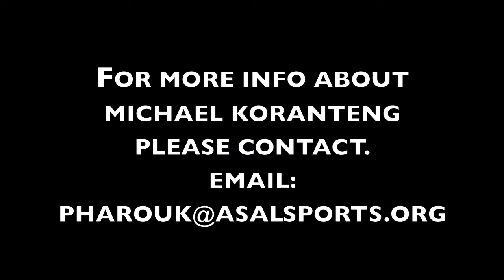MICHAEL KORANTENG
Name; MICHAEL KORANTENG
Country: Ghana